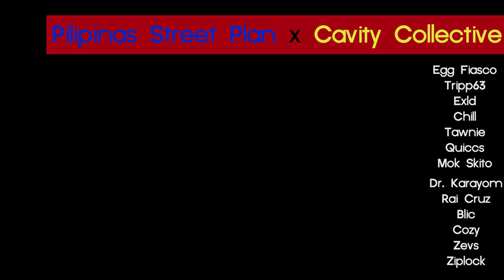PSPxCVTY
Carrot Bombing. Hidden Fortress. Secret Fresh. Pilipinas Street Plan. Cavity Collective. "Cavite Paint Sesh"